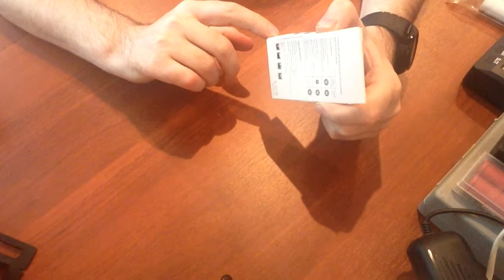Волшебная кнопка Magic button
Заработай, скачивая приложения на свой смартфон и получай за это деньги на телефон или WebMoney!